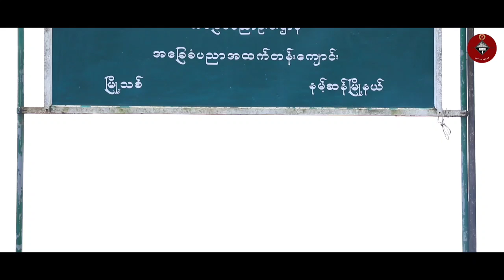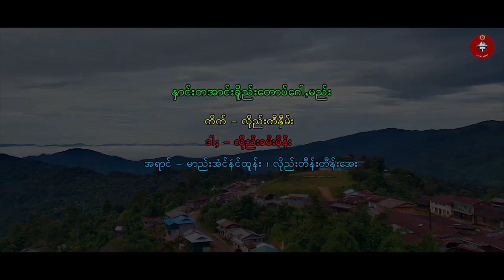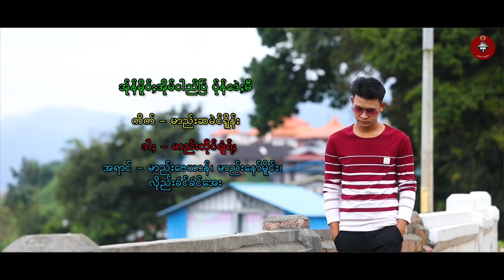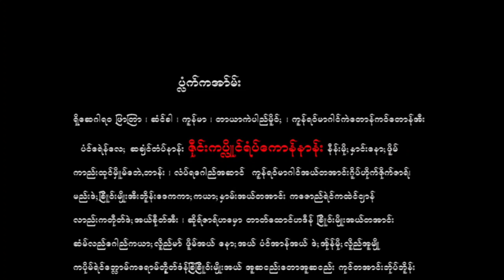အားလုံးစောင့်မျှော်နေကြတဲ့ PSLF/TNLA ၏ 5th DVD karaokesong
အားလုံးစောင့်မျှော်နေကြတဲ့
 PSLF/TNLA
Entertainment (TAG) ၏ 5th DVD karaoke songs album Intro
လေးလာပါပြီခင်ဗျာ ။

ယခုခွေသစ်မှာထူးခြားတာကတော့😍
👉လက်တွေ့စစ်​မြေပြင်အထိပါ ရိုက်ကူးထားတာ ဖြစ်ပါတယ်

👉Rcssစိုးမိုးမှုကြောင့်ပျောက်ဆုံးနေတဲ့ တအာင်းကျေးရွာ မြင်ကွင်းတွေလည်း ပါ၀င်မှာ ဖြစ်ပါတယ်

👉နေရာစုံတဲ့အတွက်ကြောင့် တအာင်းလူမျိုးတို့၏ ယဥ်ကျေးမှုကို ထင်ဟက်စေနိုင်မည့် မြင်ကွင်းမျိုးစုံပါ၀င်မှာ ဖြစ်ပါတယ်

🤩၁ပုဒ်ချင်းကို Taungbawmyae Youtube Channel မှာ တင်ဆက်ပေးသွားမည် ဖြစ်ပါတယ်

ရသမျိုးစုံရစေနိုင်မှာ အားမခံပါတယ်😁😍
ပထမဦးဆုံး 🤩😍
ဒါကို လက်မလွတ်စေနိုင်ဖို့အတွက်
taungbawmyae Youtube Channel ကို Sub-Like-Cmt-Share နှိပ်ပေးဖို့ လိုအပ်ပါတယ်ခဗျာ

Ethnic of Myanmar Culture, Ta'ang(Palaung) in Northern Shan State.
Education, Culture, Ta'ang, News and Politics, Taungbawmyae in Northern Shan.